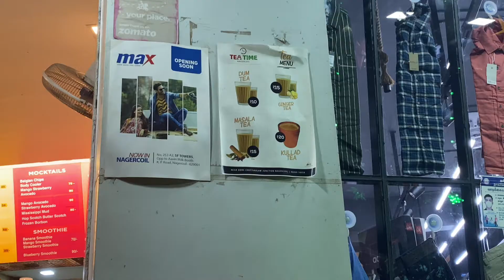My Weekend Evening Vlog in Tamil || Well Spent Evening with Yummy Food in Nagercoil || Needhi SP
Hi Everyone !

With Love,
Needhi SP.